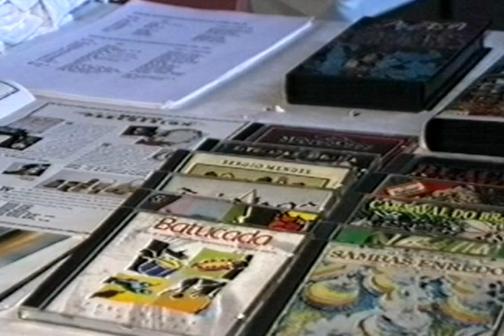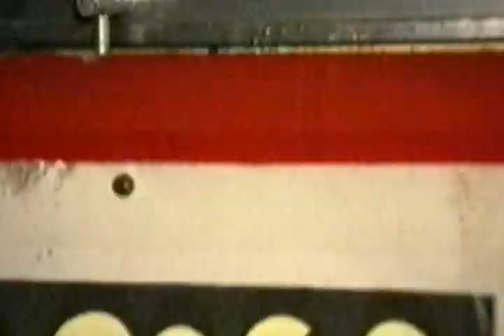Forum des associations de Rouen de Normandie 1ère Edition le 5 nov 1994 à Rouen vidéo2/2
AGOGO Percussions au Forum des associations de Rouen de Normandie 1ère Edition le 5 nov 1994 à Rouen organisé par l'association ASPRA
Cette idée, l'objectif d'organiser un forum est à l'initiative de l'artiste BLACK ABDEL ROY allias ManBaroy qui l'a proposé à l'association ASPRA dont les membres l'ont approuvé à l'unanimité.